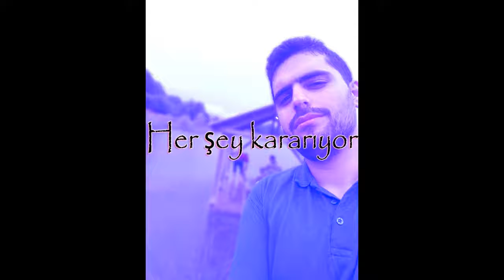Serdar Bayram - Her şey kararıyor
Söz : Serdar BAYRAM